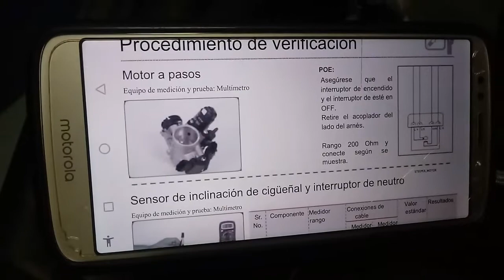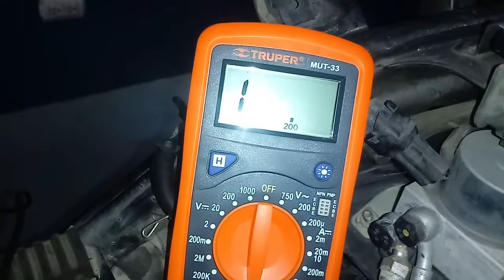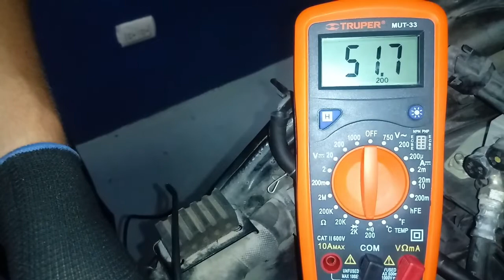Comprobar el funcionamiento del motor paso a paso o IAC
En este video aprenderas como realizar la comprobación de un motor paso a paso o IAC, aplica tanto para automoviles como para motocicletas, en este caso se realizo la prueba en una motocicleta Bajaj RS 200 con la especificacion del manual de servicio, por lo que podemos podemos realizar un diagnostico mas certero